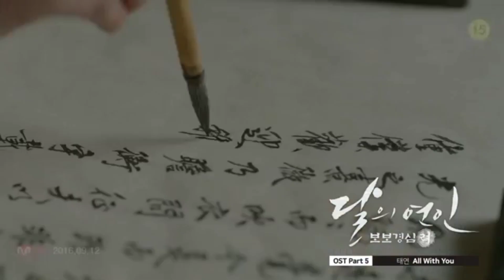All With You Moon Lovers Ost 5 Türkçe Altyazılı